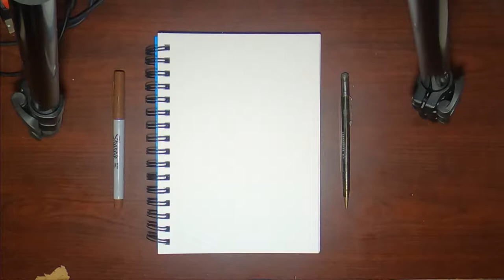Dwarf Mongoose Day 1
I recently watched a video from struthless where he says that the best drawing advice he ever got was from artist Marc Schattner: draw the same thing every day for a year.

This is the first in a series of time-lapse videos when I attempt to follow that advice. I semi-randomly chose a Dwarf Mongoose as my subject. And I'm going to draw it as many days this year as I can.